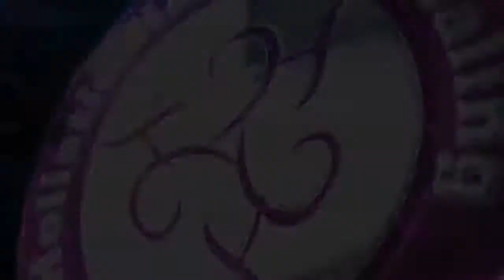INSOMNIA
Join us for a conversation about Insomnia and what you can do about ti.